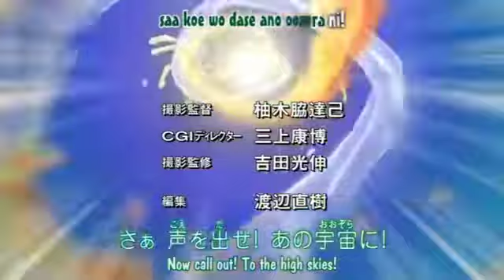Inazuma Eleven Episode 47 in eng